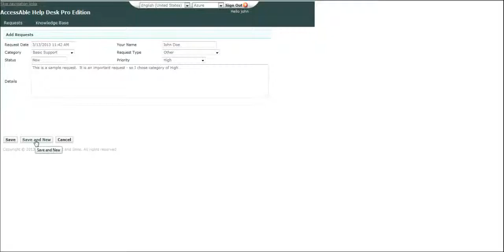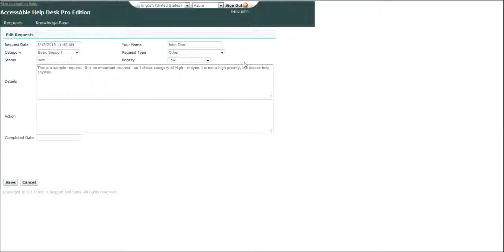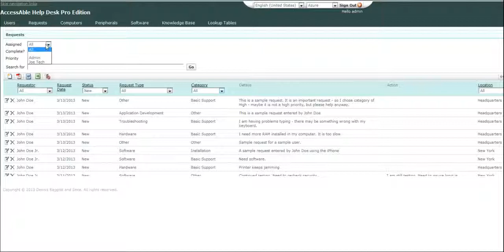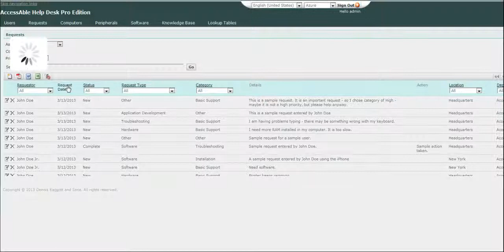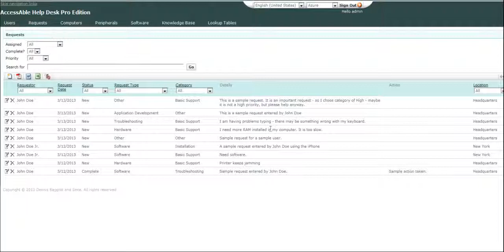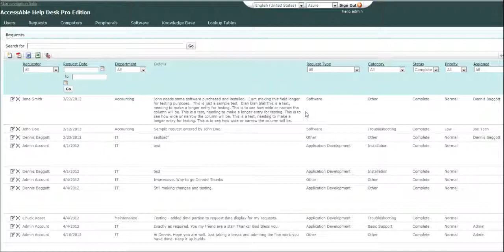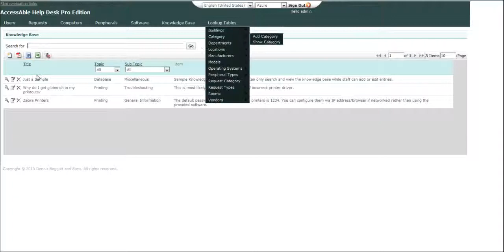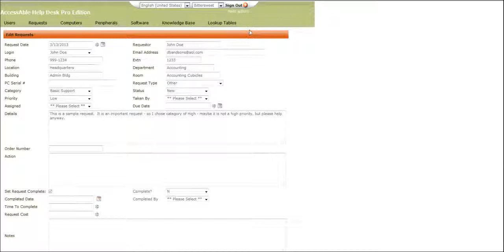AccessAble Help Desk Pro Edition - New Web Pages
Introduction to the new style web interface for AccessAble Help Desk Pro Edition (2013). Similar to the AccessAble Help Desk 2013 version for those who use Microsoft SQL Server, this web interface use a Microsoft Access backend database.